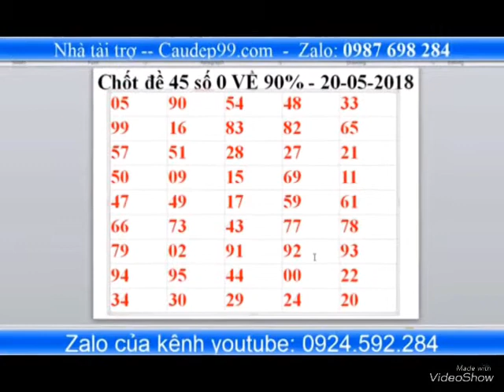หวยเวียดนาม20/5